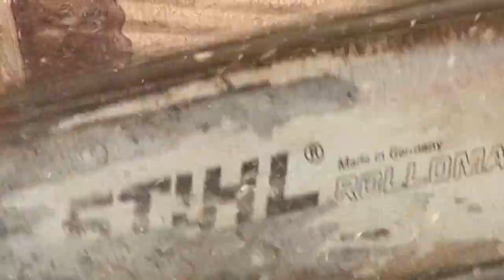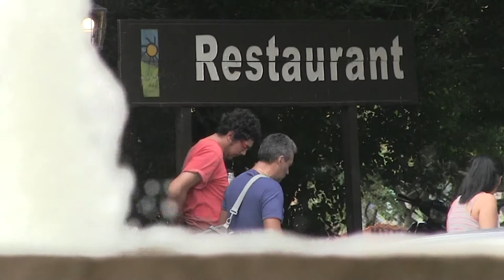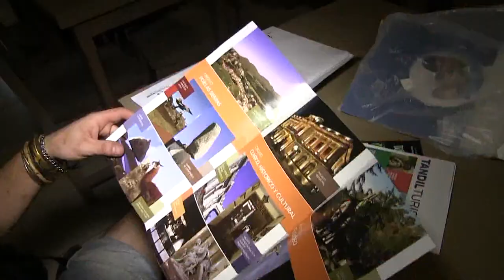ENCUENTRO INTERNACIONAL DE ESCULTORES - TANDIL 2014